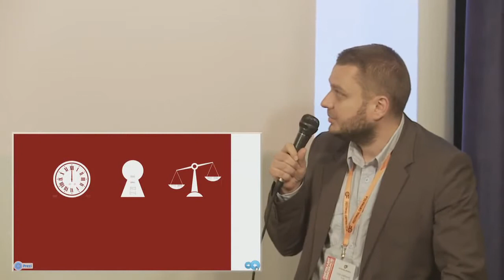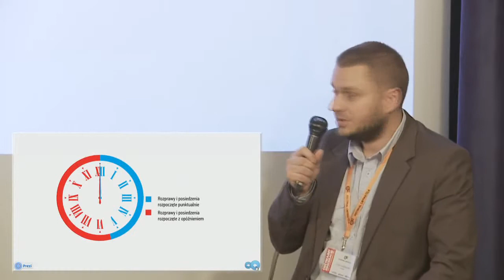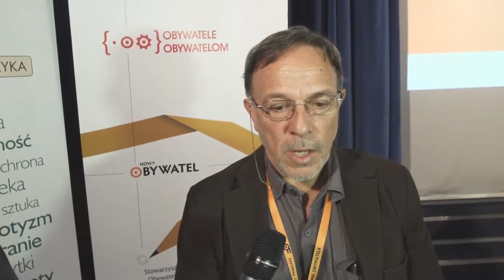VIII Festiwal Obywatela cz. 5/5